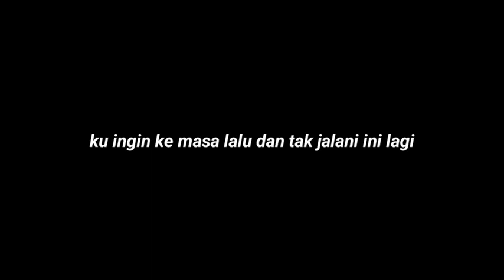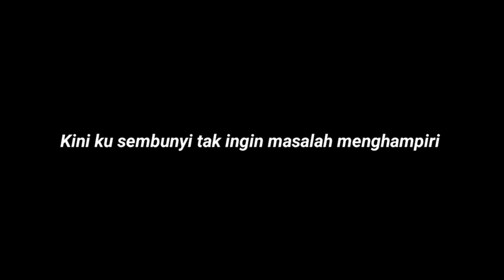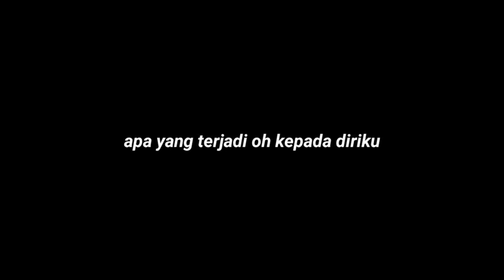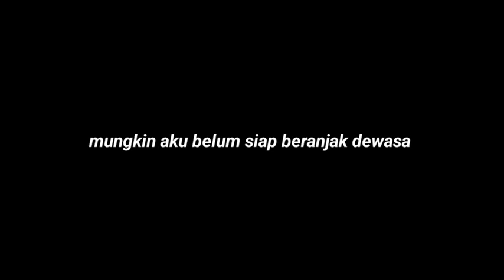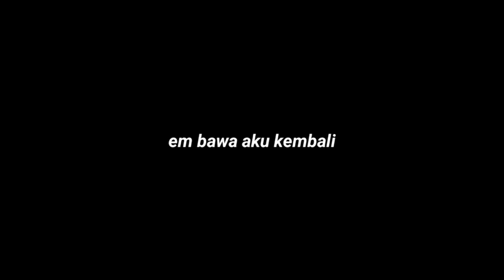KALA ITU - RAAVFY LIRIK